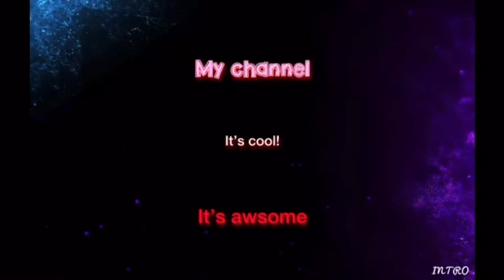Bee swarm bash